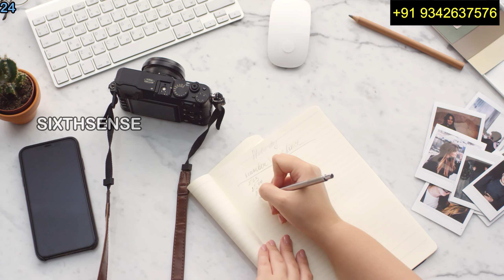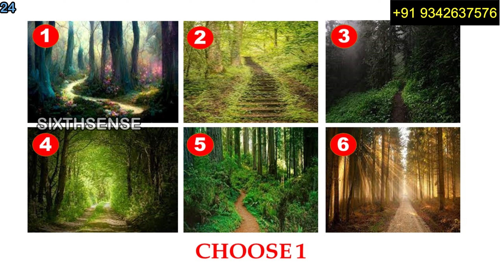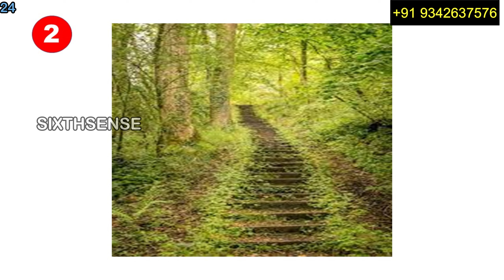🥸 Your Hidden Personality Revealed 🌎🌎 | Intuitive Test In 30 seconds | Psychology in Tamil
TIMESTAMP ⏰⏰⏰

IMAGE 1: 01:08
IMAGE 2: 03:14
IMAGE 3: 05:30
IMAGE 4: 07:18
IMAGE 5: 10:02
IMAGE 6: 12:10